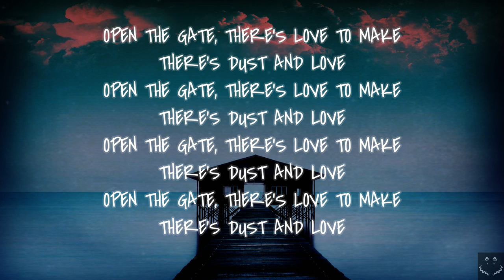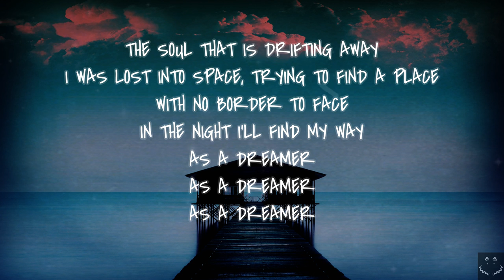The Blaze - DREAMER (Lyrics)